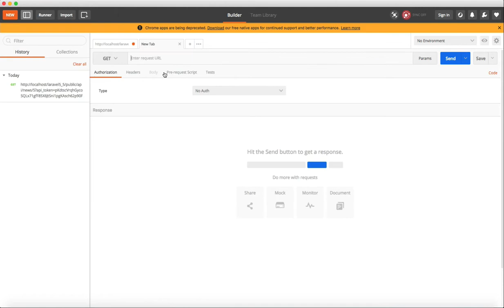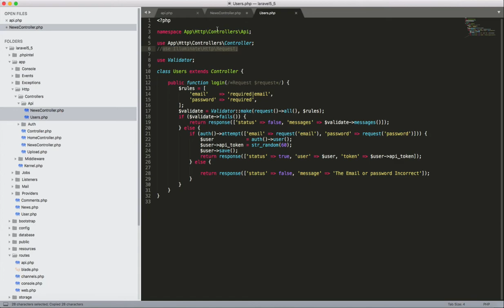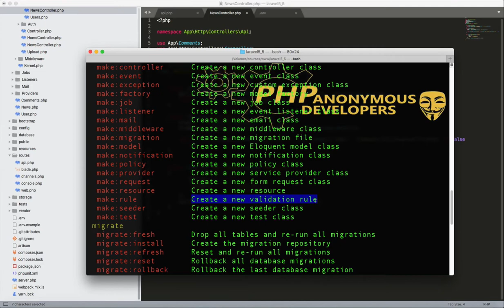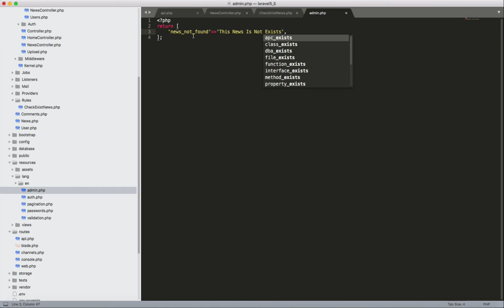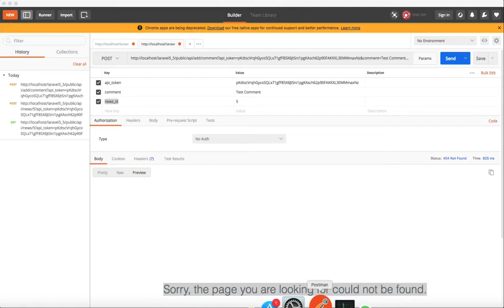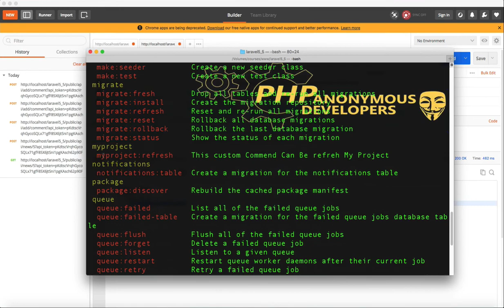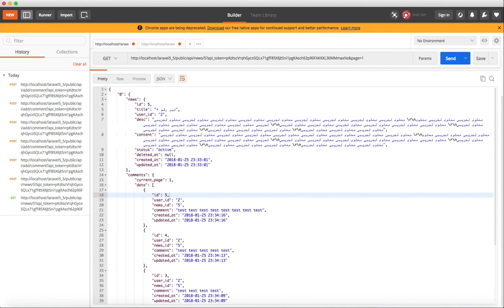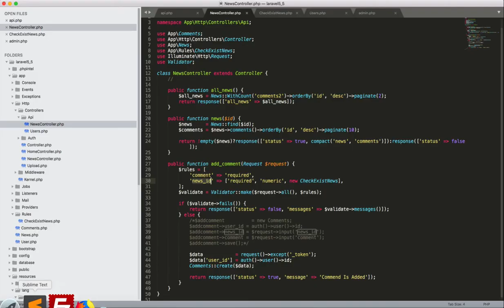#62 إضافة تعليق جديد والتعرف على كيفية إنشاء قانون خاص بك make-rule - Api كما يجب ان تكون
من ضمن هذا الدرس سنتعرف على الامر make:rule بمثال عملى سهل وواضح والباقى فى عنوان الدرس معروف :)